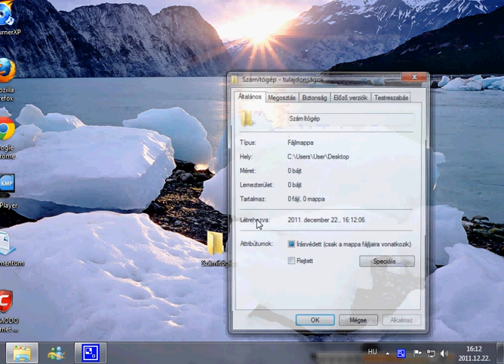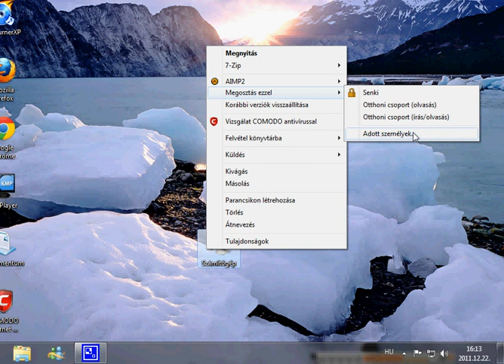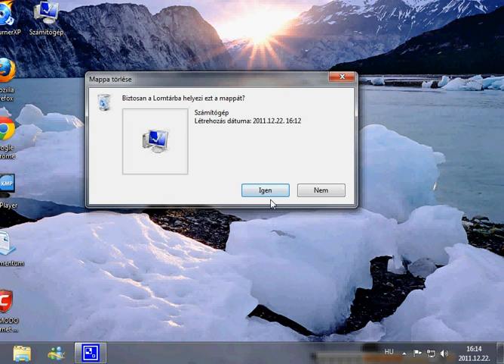mappa ikonja!.avi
kell hozzá:mappa,és ikon!